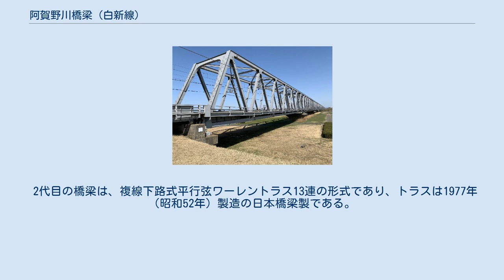阿賀野川橋梁 (白新線)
阿賀野川橋梁（あがのがわきょうりょう）は、新潟県新潟市東区と北区に跨る阿賀野川に架かる東日本旅客鉄道（JR東日本）白新線の鉄道橋である。
 白新線内での位置 白新線の沼垂駅（現（貨）沼垂駅） - 葛塚駅（現豊栄駅）間の延伸工事に伴って1956年（昭和31年）に完成した。
大形駅 - 新崎駅間の阿賀野川に架かる全長1,200 mの橋梁である。
 1979年（昭和54年）に、東新潟駅（新潟操車場） - 新崎駅間の複線化工事に伴い、阿賀野川の上流側に新しく架け替えられたのが現在のトラス橋（2代目）である。
 初代橋梁はアーチなしの鉄橋としては当時日本一の長さを誇っていた。
複線化後、横河工事により手延式引戻し工法で撤去されている。
これは、センターホールジャッキで橋桁をジャッキアップし、手延機に橋桁を連結し、かつ自走台車に乗せてから引戻して撤去するというものである。
また、初代橋梁の橋名板は国鉄から豊栄市に寄贈されている。
 初代の橋梁は、単線上路式プレートガーダーの形式である。
長さ36.4m x 24連、25.4m x 2連からなっていた。
 2代目の橋梁は、複線下路式平行弦ワーレントラス13連の形式であり、トラスは1977年（昭和52年）製造の日本橋梁製である。
 旧線跡に整備された白新線公園